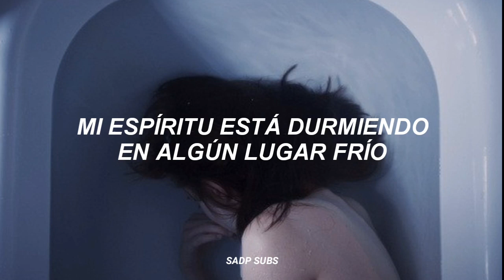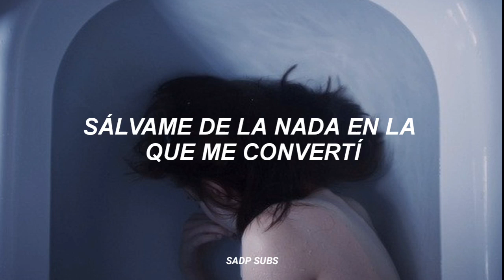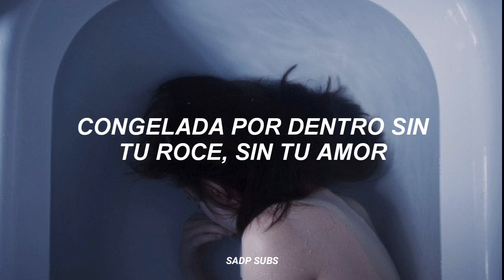canción que te recordará tu etapa emo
modo emo punk ahre.